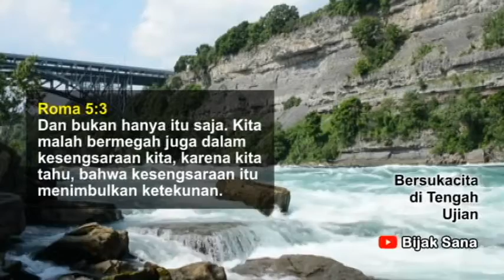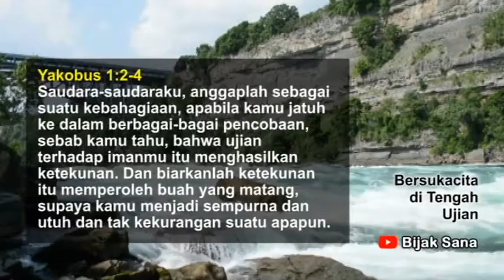Bersukacita di Tengah Ujian - Renungan Kristen Pagi dan Doa Pagi - Firman Tuhan Hari Ini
Bersukacita di Tengah Ujian - Renungan Kristen Pagi dan Doa Pagi | Firman Tuhan Hari Ini Yang Menguatkan Iman Hadir Setiap Hari Saat Teduh Jam 5 Pagi (Pkl. 05.00 WIB) di Bijak Sana Channel Youtube

Terima Kasih Tuhan Yesus Memberkati saudara/i semuanya.

khotbah kristen, khotbah kristen terbaru, khotbah renungan pagi kristen, khotbah natal, khotbah pagi kristen, khotbah pagi hari, khotbah pagi katolik.

perkataan Tuhan, perkataan Tuhan Yesus, perkataan Tuhan Yesus di kayu salib, perkataan Tuhan Yesus dalam alkitab.

instrumental rohani, instrumental rohani kristen, instrumental pujian dan penyembahan, instrumental piano rohani saat teduh, instrumental penyembahan dan pujian rohani kristen, instrumental worship music, instrumental piano worship, instrumental natal.

buah roh, buah roh sekolah minggu, buah roh kudus, buah roh lagu sekolah minggu, buah roh kebaikan, buah roh kesabaran, buah roh damai sejahtera.